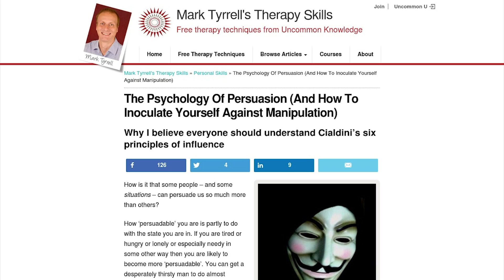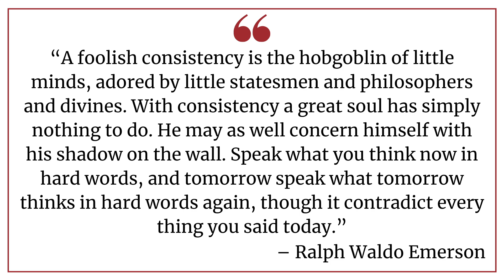The Psychology of Persuasion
I believe everyone should understand Cialdini’s six principles of persuasion, and I'll explain why in this video.

Cialdini described six 'principles of persuasion' and makes the point that being persuaded is not necessarily a bad thing in itself (for example something as trivial as wearing a seatbelt takes a degree of persuasion, at one stage of our lives).

I'll talk more about Cialdini's six principles of persuasion, and the psychology of persuasion, and why we need to safeguard ourselves against something which on the surface seems to offer the fulfillment of one of our emotional needs, when in fact someone is only doing so as an attempt to influence you to give something much more in return.

Quick reference points: Cialdini's 6 principles of persuasion:
1. Reciprocity (2:03)
2. Self-consistency (3:29)
3. Social proof (5:57)
4. Perceived authority (6:48)
5. Likeability (7:43)
6. Scarcity (8:41)

Read more on The Primal Human Needs: What nature says you need to lead a satisfying, productive, and happy life:

Sign up for Mark's Clear Thinking newsletter for weekly therapy tips like this sent straight to your inbox:

++Social channels++